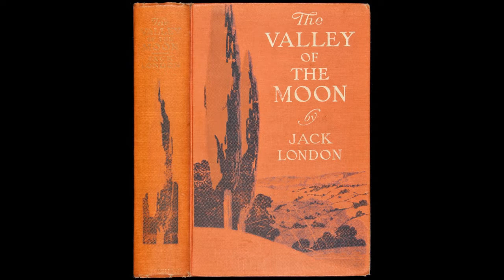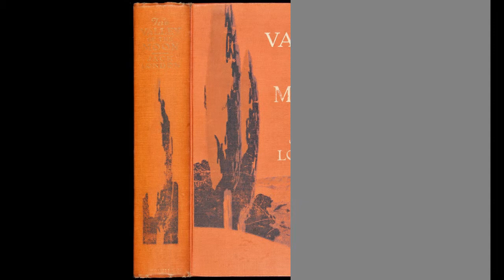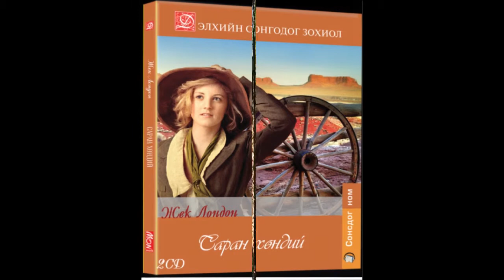Саран хөндий (Дэлхийн сонгодог зохиол)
Жек Лондон (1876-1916) хүнд хүчир ажил хийж өсвөр насаа өнгөрүүлсэн гэдэг. Түүнийг 20 нас хүрэх үед, Аляскийн зүүн хэсгийн бүс нутаг болох Клондайкт алтны орд нээгдсэн тул олон олз хайгсдын адилаар залуу эр тийш зорьжээ. Тэнд Жек Лондон олз омогтой ажиллаж чадаагүй ч буцахдаа Аляскийн өргөн уудам нутгийг хөндлөн гулд аялж, эндхийн хүн зон, нутаг оронтой танилцсан нь түүнд жинхэнэ "эрдэнэсийн уурхай" олсон явдал болжээ. Тодруулбал, Аляскаас л Жек Лондон алдартай олон зохиолынхоо гол санааг шүүрдсэн юм. Билл, Саксон нар эгэл жирийн ажилчин залуус бөгөөд өөрсдийн үнэнч, шударга хөдөлмөрөөр мөрөөдлийнхөө амьдралыг босгох гэсэн ирмүүн хүсэлтэй хос билээ. Тэд хүн ам төвлөрсөн их хотод хэсэг хугацаанд амьдрахдаа өөрсдийг нь сорих олон саад бэрхшээлтэй тулгарна. Залуу хосод энэ бүхэнтэй тэмцэх, түүнийг ялан дийлэх их хүчийг хөршгүй хайр сэтгэл нь өгч байв. Эцэст нь Билл, Саксон хоёр нийгмийн хамгийн муу муухай бугшсан нүргээнт хотоос жинхэнэ аз жаргалаа олохгүйг ухаарна. Тэдний хөдөлмөрийг үнэнч шударгаар үнэлж, үр шимийг нь өгнө гэдэгт итгэсэн хос их хотыг орхин, байгалийн онгон зэлүүд нутгийг зорихоор шийдэж хөлгийн жолоо зална.